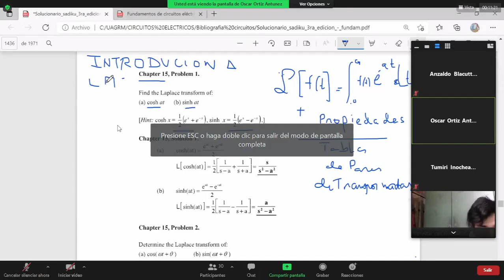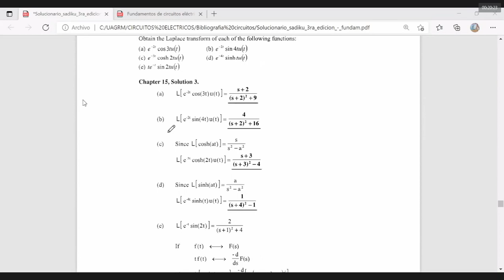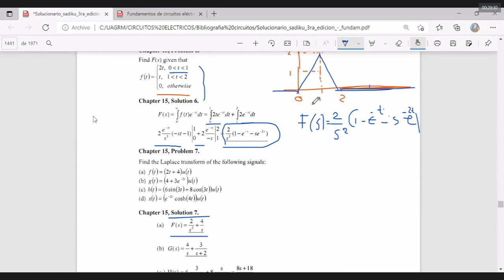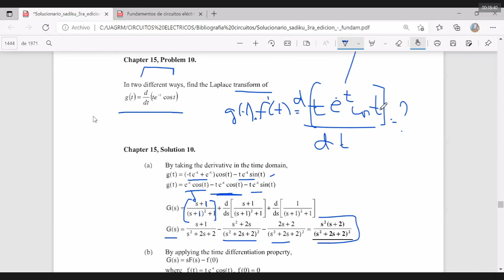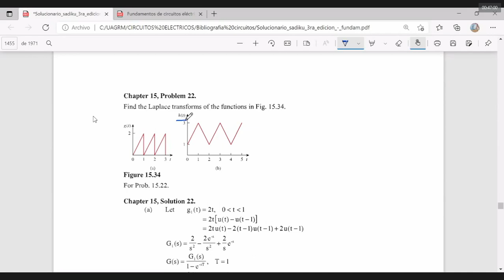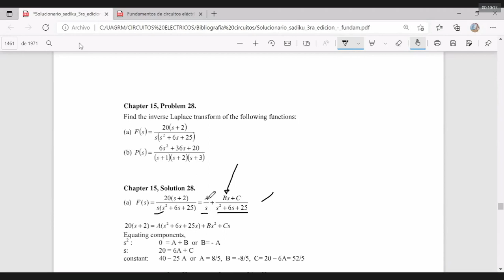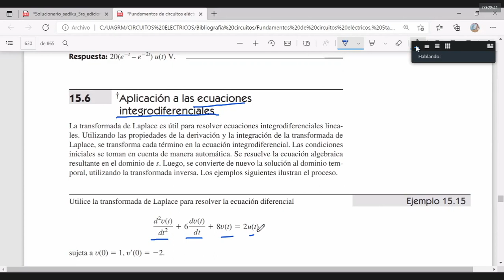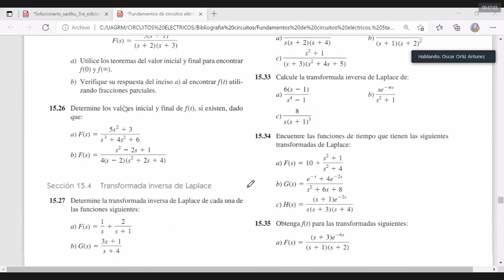ELT257 / Transformada de Laplace